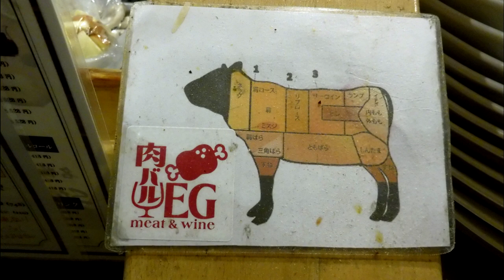Hiroshima boat tour to out island 2023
Took this boat to an island off Hiroshima and did a walk about with the deer herd

Once again I travel the planet giving my message of a new way to live Tornado proof Quonset Hut homes CHEAP only manual labor required to bolt down a tornado proof home NEVER in histlory has a metal quonset hut been damaged by a wind event.  Applying earth or foam insulation onto the exterior reduces heat by 70%!
As I say in my travels ONLY by change can the future be reached.
This what my my wife and brother sister in law say
Enjoy   and may peace be with you